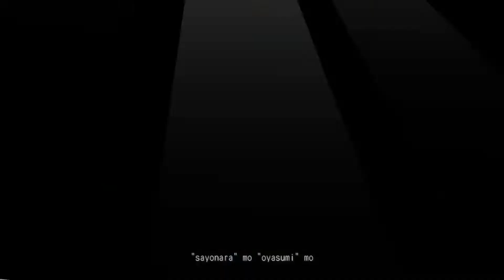"Common World Domination" - Project DIVA MEGAMIX -F Edition- [PV]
Song: "Common World Domination" (ありふれたせかいせいふく Arifureta Sekai Seifuku) by Pinocchio-P

This is a Project DIVA F mod made by MikuZando and Lurker w/ help from other people